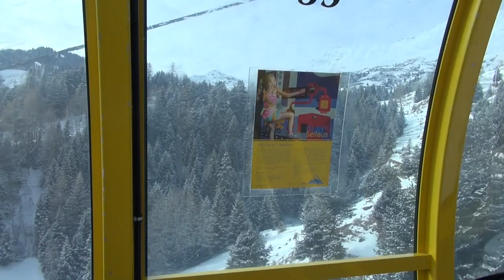8-EUB Gondelbahn Sunliner Serfaus (AT)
Der Sunliner erschliesst sowohl Skipisten im Winter, als auch Wanderwege im Sommer. Zusätzlich ermöglicht diese Bahn zusammen mit der an der Bergstation anschliessenden Waldbahn eine Verbindung nach Fiss.

Baujahr: 1999
Streckenlänge: 1260 Meter
Höhendifferenz: 392 Meter
Hersteller: Doppelmayr
Maximale Neigung: 50,5 %
Fahrgeschwindigkeit: 6 m/s
Fahrzeit: 4 Minuten
Anzahl Stützen: 9
Anzahl Kabinen: 45
Antriebsleistung: 704 kW